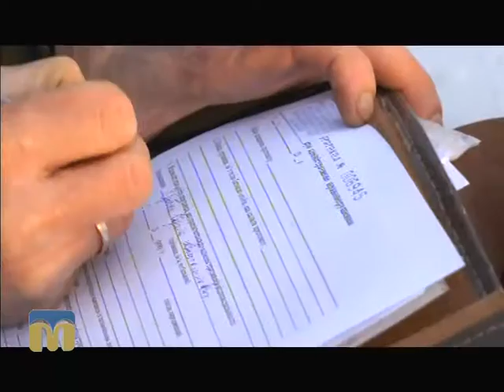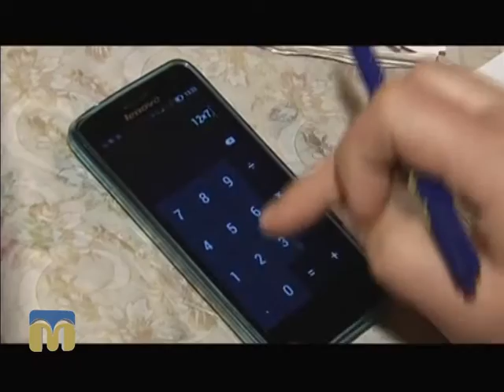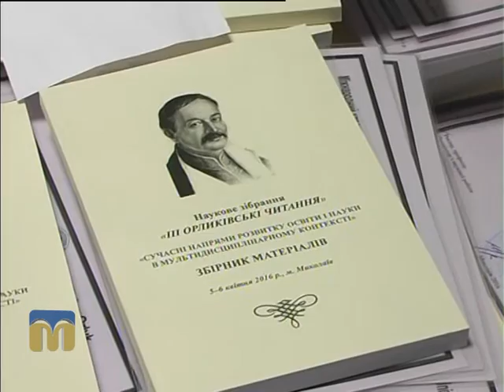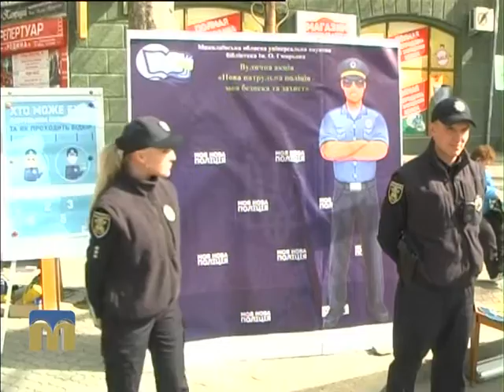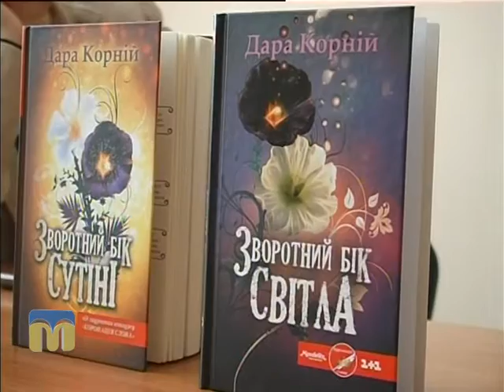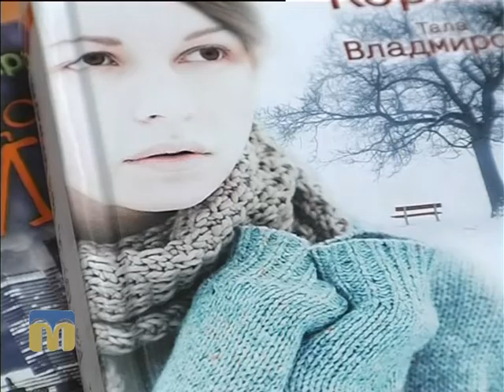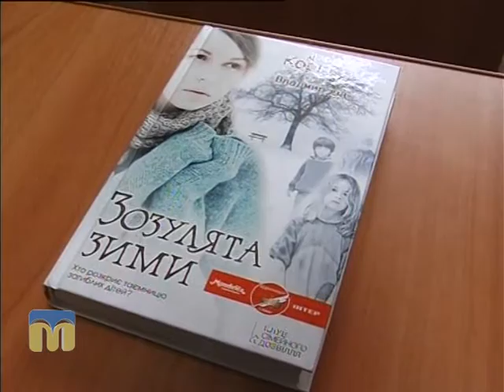Телевізійні новини Миколаївщини 06.04.2016